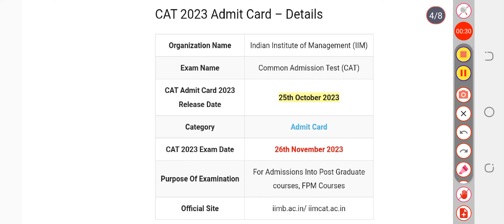CAT Admit Card 2023 | Download IIM CAT Hall Ticket